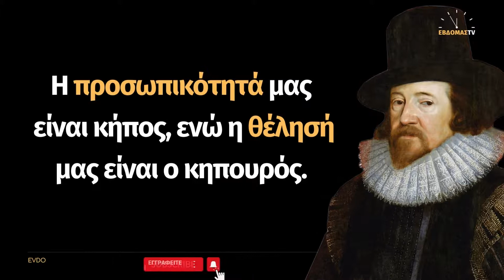Σερ Φράνσις Μπέικον: 15 αποφθέγματα του Αγγλου φιλοσόφου που αναζήτησε την Γνώση όσο λίγοι άνθρωποι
Σερ Φράνσις Μπέικον:"Υπάρχει μόνο μια επιτυχία: να ζεις τη ζωή σου όπως τη θέλεις εσύ"- 15 αποφθεγματα του Αγγλου φιλοσόφου που αναζήτησε την Γνώση αναιρώντας κάθε όριο ανάμεσα σε πεδία και επιστήμες.

Ο Σερ Φράνσις Μπέικον, (22 Ιανουαρίου 1561 - 9 Απριλίου 1626) γνωστός στην ελληνική βιβλιογραφία και ως Φραγκίσκος Βάκων, ήταν Άγγλος φιλόσοφος, πολιτικός, επιστήμονας, συγγραφέας και δεξιοτέχνης στη χρήση της αγγλικής γλώσσας. Μνημονεύεται για την ικανότητά του ως αγορητή στο κοινοβούλιο και σε περιώνυμες δίκες, καθώς και ως καγκελάριος του βασιλιά της Αγγλίας Ιακώβου Α'.

Οι ιστοσελίδες μας:
- Αποφθέγματα, ρητά, γνωμικά στο ► evdomastv.gr